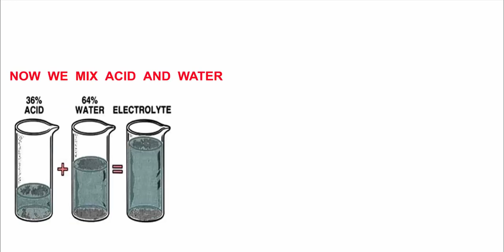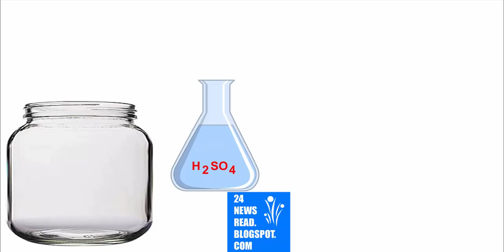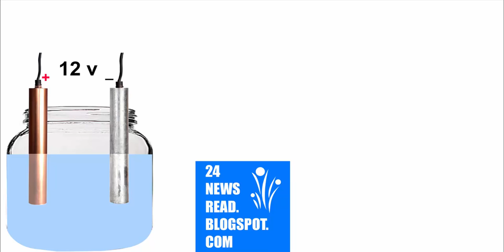Homemade 12 volt battery